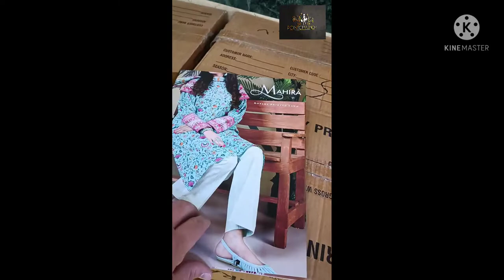Mahira 3pc lawn Collection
*Mecco PRESENTS MAHIRA* 𝐩𝐫𝐢𝐧𝐭𝐞𝐝 𝐥𝐚𝐰𝐧 🌿

*Mahira Unstitched* Collection_
*2022 𝐕𝐨𝐥 # 1*

𝓟𝓻𝓸𝓭𝓾𝓬𝓽 𝓓𝓮𝓼𝓬𝓻𝓲𝓹𝓽𝓲𝓸𝓷
Shirt: Rotri printed lawn.
Dupatta: Rotri printed lawn.
Trauser: printed cambric.

All 3 piece Suit,
With Shirt 3.0 mtr Dupatta 2.5 mtr Shalwar 2.5 mtr,

*Whole sale  1525*

Retail  2650/=